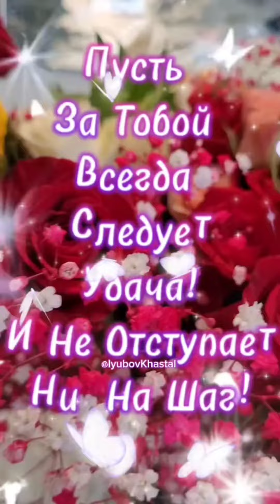Доброе утро! Хорошего настроения! Для Вас, друзья!